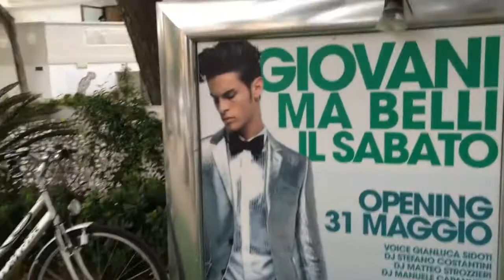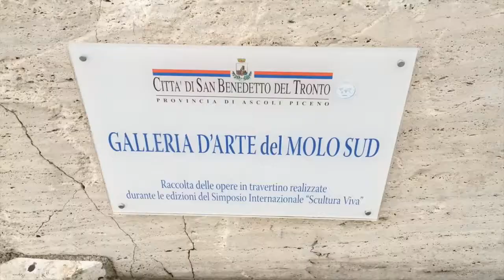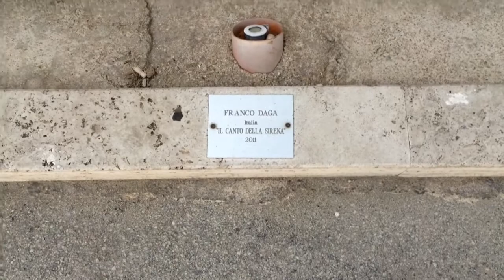Прогулка по Сан-Бенедетто-дель-Тронто. Италия. Влог | Olinka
Пальмовая ривьера в курортном городе Италии. Адриатическое море, мороженое, кактусы, романтичный пирс и коты.